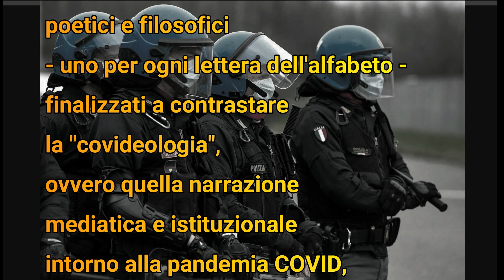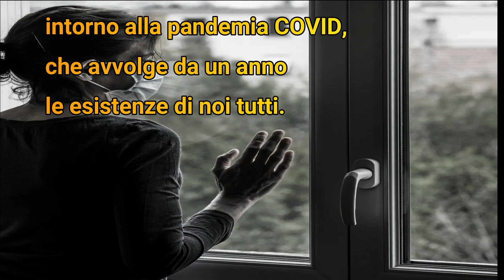Un Mondo Senza Danza - Un libro di Riccardo Paccosi - Crowdbooks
Con questa opera prima letteraria, l’attore e regista teatrale Riccardo Paccosi trae spunto dalla sua pluridecennale attività di divulgazione della filosofia attraverso il teatro, per giungere a realizzare un saggio che potrebbe essere definito, secondo la definizione proposta dallo stesso autore, un’opera do giocoleria filosofica.

Un Mondo Senza Danza è difatti un saggio in forma di glossario che propone 21 stratagemmi – uno per ogni lettera del vecchio alfabeto italiano – finalizzati a decodificare e contrastare la “covideologia”, ovvero quella narrazione mediatica e istituzionale intorno all’emergenza pandemica che, da un anno, avvolge quotidianamente la vita di ciascuno.

Tutto questo viene affrontato con un taglio espositivo e analitico che si colloca, a metà strada, tra la riflessione filosofica e l’elaborazione poetica.

Il punto di partenza del testo riguarda come l’emergenza COVID abbia determinato, fin dai primissimi giorni della sua comparsa, una polarizzazione assoluta all’interno dell’opinione pubblica: tra chi, da una parte, conservava reddito e lavoro e aveva paura di morire e chi, dall’altra, aveva perso reddito e lavoro a causa del lockdown e aveva di conseguenza paura di vivere, il dialogo è risultato fin da subito impossibile.

Questo libro si propone, allora, di analizzare quello che, in un mondo non sottoposto a polarizzazione fanatica e isterica, dovrebbe accomunare destra e sinistra, progressisti e populisti, garantiti e disoccupati, apocalittici e integrati: ovvero la preoccupazione per gli effetti negativi che a livello sociologico, psicosociale e antropologico, il protrarsi del distanziamento potrebbe generare sugli esseri umani e sulle nuove generazioni in particolare.

Inoltre, Paccosi si impegna in un’opera di decodificazione di quei numerosi dispositivi ideologici e narrativi con cui media, governi nonché aziende multinazionali propagandano il distanziamento sociale come “New Normal” ovvero come nuovo paradigma sociale e istituzionale all’insegna dello slogan “non torneremo mai più al mondo di prima”.

Una propaganda a cui si aggiunge, in maniera pervasiva, una criminalizzazione del dissenso realizzata attraverso un’etichettatura di “negazionismo” applicata a qualsiasi punto di vista esprimente critiche o dubbi sulla narrazione ufficiale.

Dunque, attraverso i vari capitoli del glossario – da A come Autonomia a Z come Z Generation, da C come Coca-Cola a I come Impotenza - il libro non entra nel merito degli aspetti tecnico-sanitari della pandemia, bensì si sofferma sui vari fenomeni che l’accompagnano e che stanno modificando la quotidianità e l’umanità: dal calo del desiderio sessuale riscontrato statisticamente in tutta Europa, agli spot di Coca-Cola, Amazon e altri grandi marchi inneggianti a una società basata sul distanziamento
permanente; dall'abolizione della comunione nel corpo e nel sangue nella Chiesa, al venir meno della fruizione collettiva delle arti cinematografiche, musicali e teatrali; dalla crescita esponenziale di disturbi psichici registrata fra gli adolescenti, alle istigazioni a spiare e denunciare i propri vicini di casa; dalla drastica diminuzione di battesimi e matrimoni, al tracollo record della natalità.

A tutto questo si aggiungono altresì capitoli che, invece, mettono in relazione il pensiero di autori-cardine della filosofia con quanto sta accadendo oggi: Heidegger, Deleuze, Spinoza,
Nietzsche ma anche Leopardi.

Un Mondo Senza Danza è un’opera anomala, fortemente spuria, che col suo tono apocalittico sembra rivolgersi a un interlocutore ancora ignoto come se tutto, d’intorno, fosse avvolto dalle fiamme e fosse rimasto poco tempo a disposizione.